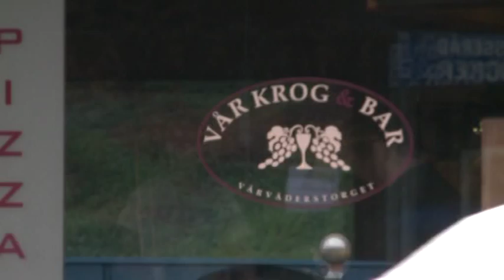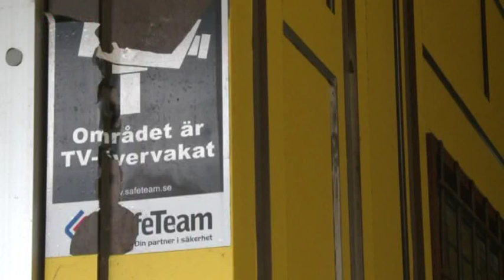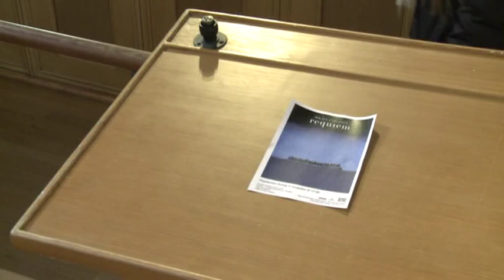Göteborg Nu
Tio minuter från journaliststudenterna vid Göteborgs universitet
Nyheter och aktualiteter med göteborgsperspektiv